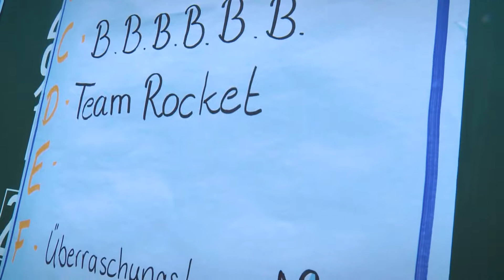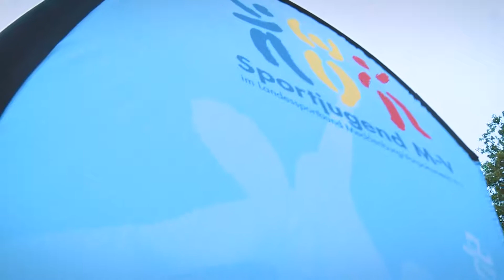MV Uncut: Bubble Football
Steckt euch in ein gigantischen Ball und bolzt los! Spaß garaniert!